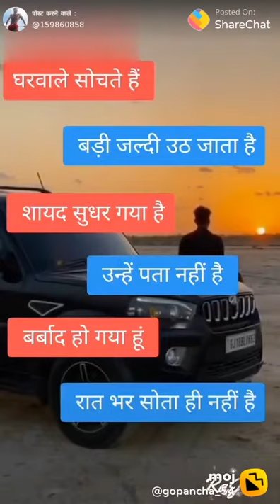hi cow monitor funny video